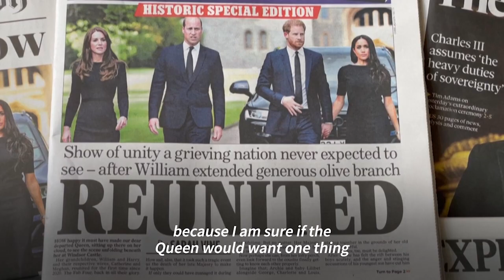Death of Queen Elizabeth II: a look back at a historic week | AFP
With Britain swept up in a wave of pro-monarchy sentiment since Queen Elizabeth II died on September 8, the 73-year-old Charles has won almost universal praise in the media. An outpouring of tributes from world leaders and ordinary people has underlined the Queen’s status as a figure of constancy, recognising the central part Britain's longest-serving monarch has played in national life -- and as a global figure -- for 70 years. Thousands of mourners -- many waiting through the night -- have been queueing to file past and pay their last respects to the much-loved monarch while her coffin lies in state. The state funeral of Queen Elizabeth II will take place at London's Westminster Abbey on September 19.